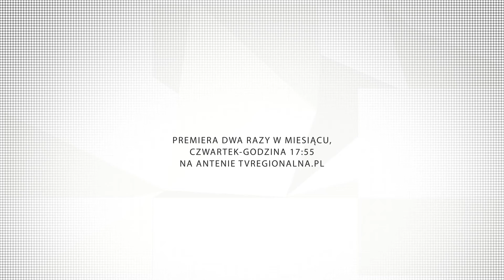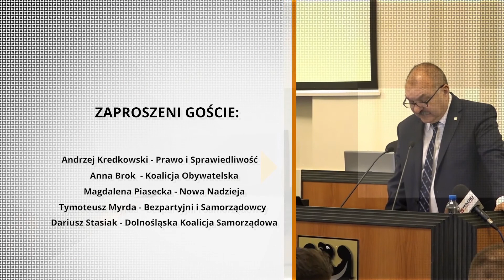Studio Sejmik - odc.16/2022